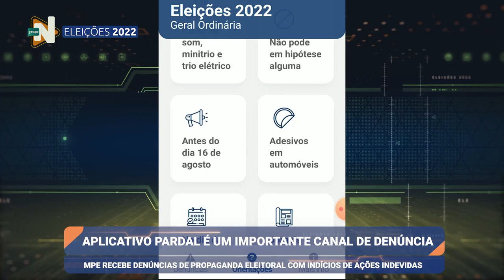Minuto Eleições: App Pardal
MinutoEleições: O aplicativo Pardal é um importante canal de denúncias nessas eleições.